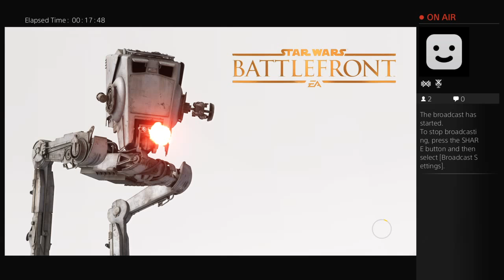QBBxz's Live PS4 Broadcast